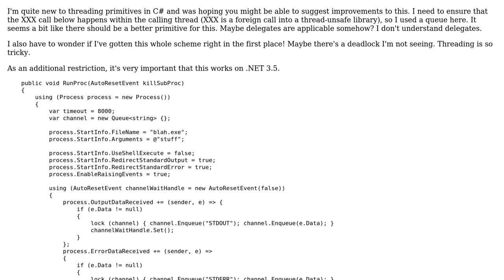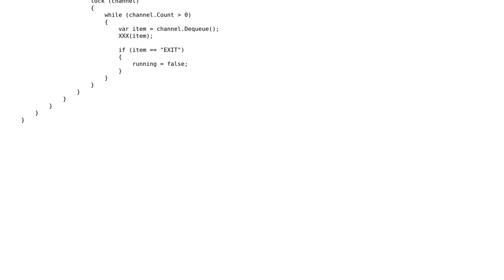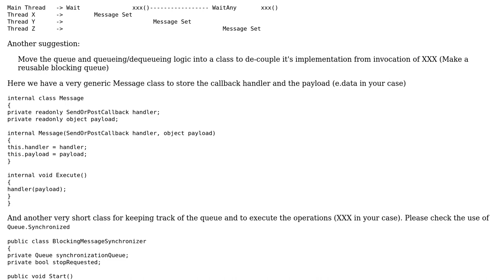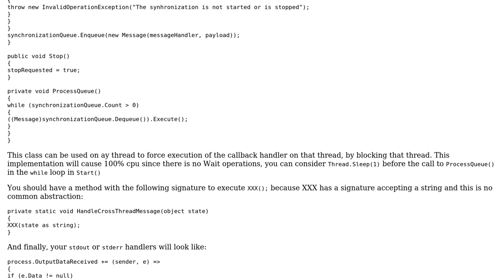Ensuring that events raised by system.diagnostics process class happen in the parent thread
Code Review: Ensuring that events raised by system.diagnostics process class happen in the parent thread

With thanks & praise to God, and with thanks to the many people who have made this project possible! | Content (except music & images) licensed under CC BY-SA | Music | Images & others | With thanks to user Oguz Ozgul user Nikita B user Jamal user Evan and the Stack Exchange Network Trademarks are property of their respective owners. You are responsible for your own actions.